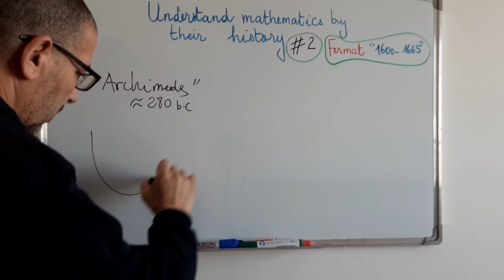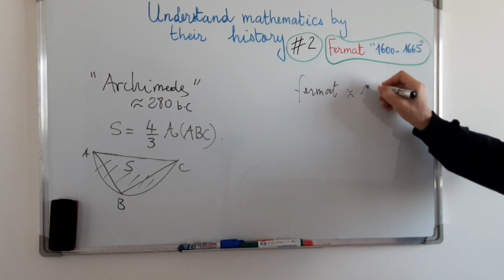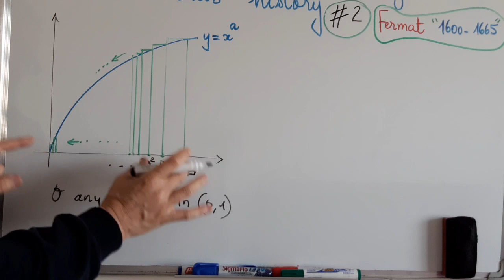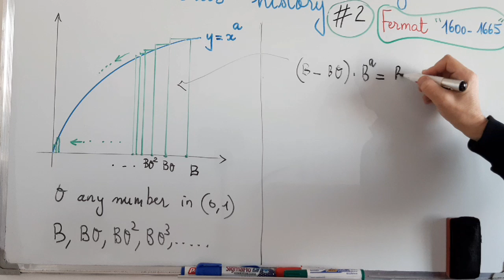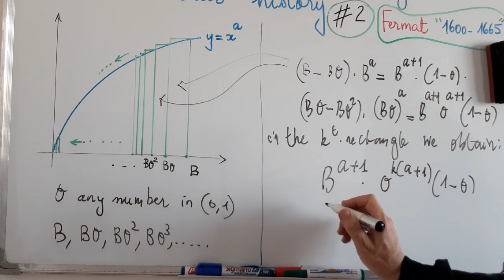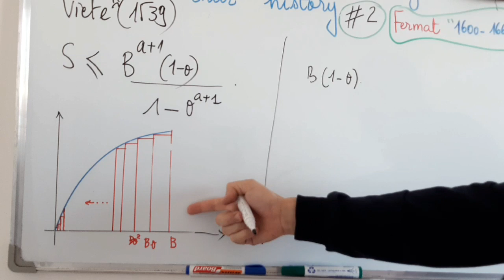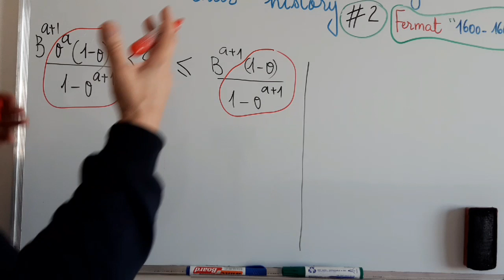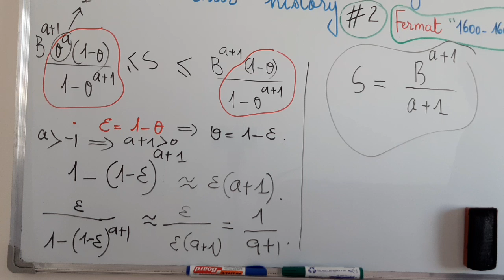Fermat quadrature problem.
I have inspired the historical description from the book: Analysis by its history, by E. Hairer & G. Wanner (2008). See episoderst episod: